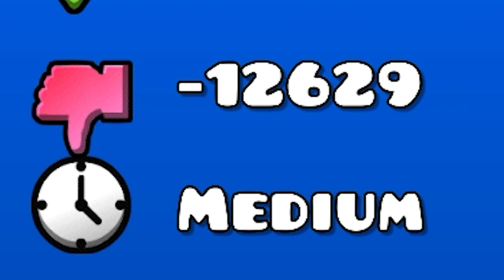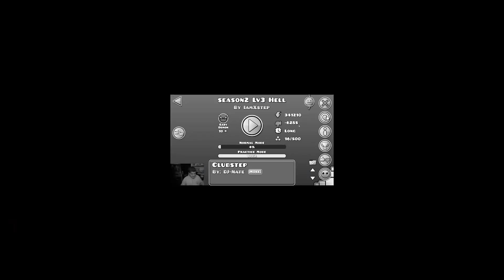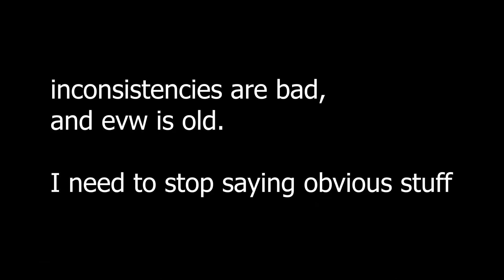How was this Rated...?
One of the worst easy demons in geometry dash. There were some weird ones today while trying to beat every easy demon. I went back to the most disliked levels I had left to beat, and did those. One of which doesnt deserve the hate imo. But the other 2... very understandable. Anyway, decent stuff overall. Also remember to tell me how you feel about the schedule i presented!

Levels:
Demon Park 2 -
Season2 lv3 hell - Iamxstep
Stereo Whiteness -
Blooming - R3ul
Daily - Reyzen